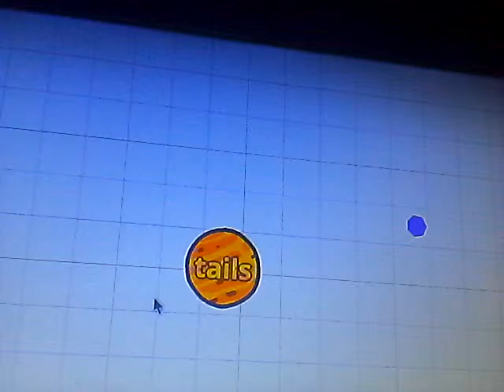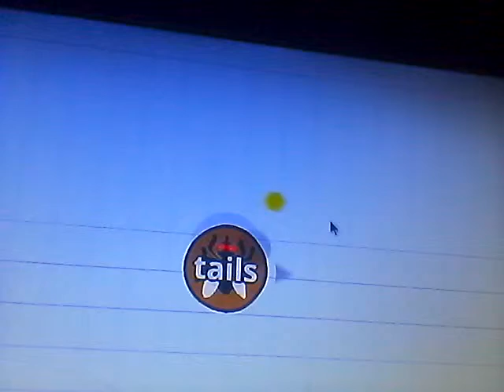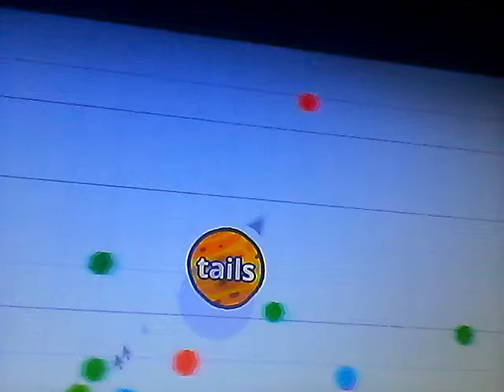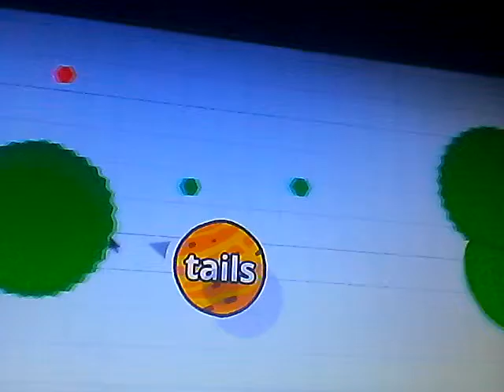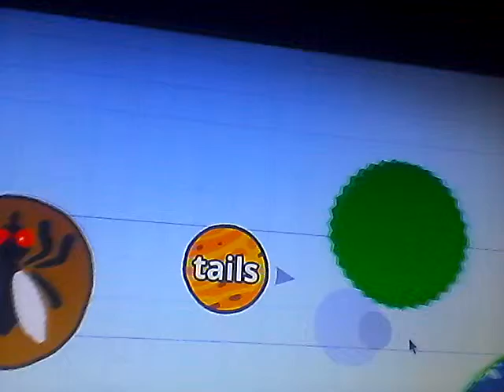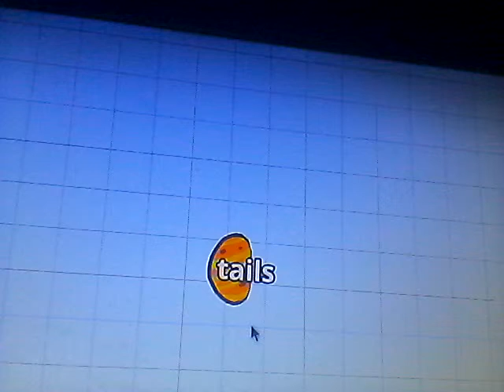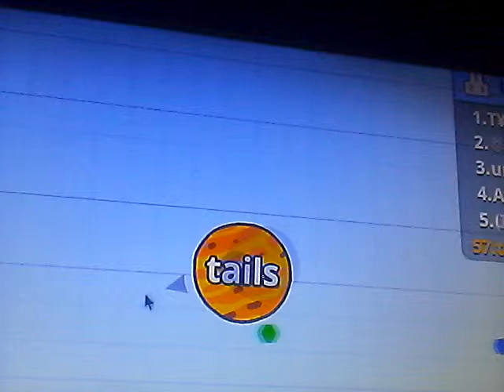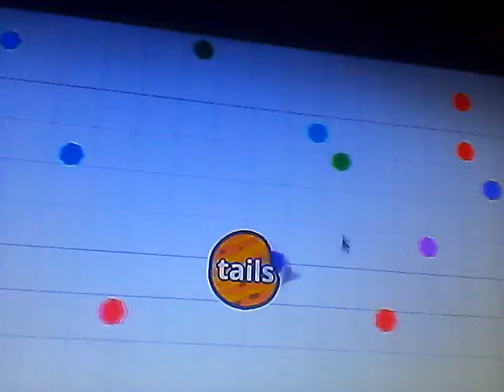Androtopics Agar io for Android